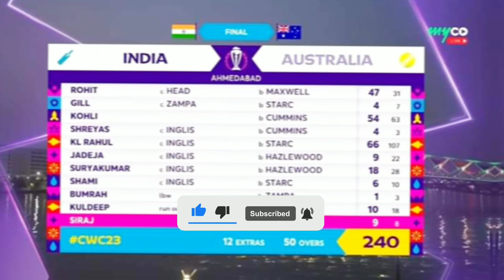India vs australia final world cup 2023 | ind vs aus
india vs australia match summary
india vs australia match highlights
world cup 2023 final match highlights
world cup today match
Vikrant gupta angry reaction on india lost | India vs australia | Vikrant gupta | World Cup 2023
Vikrant gupta reaction on india bad performance | Vikrant gupta today | World Cup 2023
Vikrant gupta Shocked On India All Out In World Cup Final | India vs Austealia | World Cup 2023
Vikrant gupta reaction on India batting
Vikrant gupta reaction on india vs australia
Vikrant gupta reaction
Vikrant gupta
india vs australia final
india vs australia world cup 2023
india reaction on lost
india reaction on final
Vikrant gupta today reaction
Vikrant gupta on india team
Vikrant gupta on india performance
Vikrant gupta on ind vs aus
cricket news
Live IND vs AUS
Live world cup Match
Cricket
Cricket World Cup 2023
IND vs AUS Live Score
India vs Australia Live Match Today
Live India vs Australia
AUS vs IND
Muhammad hafeez first press conference | Pakistan new head coach | Muhammad Hafeez
muhammad hafeez head coach
pakistan vs australia series
muhammad hafeez interview today
muhammad hafeez today interview
world cup 2023
muhammad hafeez today
muhammad hafeez press conference today
world cup 2023
cricket news
pakistan next series
pakistan vs australia series 2023
pakistan next match schedule
pakistan next match
pakistan next series
pakistan new head coach
pakistan team coach
pakistan new chief selector
pakistan chief selector
chief selector
head coach
new head coach
Fakhar Zaman interview at airport | Pakistan Vs England | Fakhar Zaman | World Cup 2023
Fakhar Zaman interview after Lost | Pakistan Vs England | Fakhar Zaman | World Cup 2023
Shoaib akhtar angry reaction on pakistan lost against england | Shoaib akhtar reaction | Pak vs eng
shoaib akhtar reaction on pakistan team
shoaib akhtar reaction on pakistan team after england match
Babar Azam Post Match press conference | Pakistan Vs England | Babar Azam interview
Fakhar Zaman interview at airport after lost | Pakistan Vs England | Fakhar Zaman | World Cup 2023